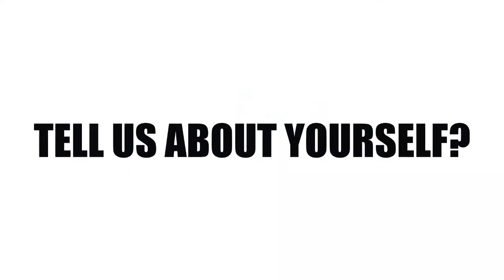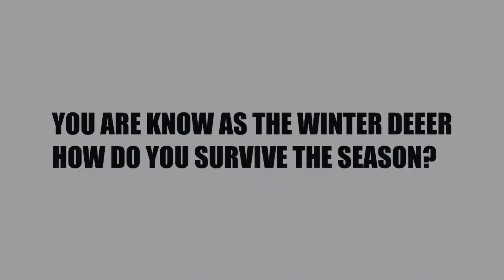FACTS ABOUT REINDEERS THAT WILL BLOW YOU AWAY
This includes answers to all the questions about reindeers. The interview discloses their location, special traits they possess, and also some fun facts about reindeers

WE ARE A SPECIAL TYPE OF DEER; BOTH THE MALE AND FEMALES ARE ABLE TO GROW ANTLERS EVERY YEAR. THE YEAR ALWAYS ENDS WITH OUR ANTLERS FALLING OFF ONLY FOR US TO GROW AN EVEN BIGGER ONE THE NEXT YEAR

ALSO, THE RED NOSE IS ALSO TRUE. WE HAVE 25 MORE NOSE VESSELS THAN HUMANS AN THIS HELPS TO KEEP OUR NOSE WARM AS IT WARMS THE AIR BEFORE WE BREATHE IN. IN A STRONG WINTER SEASON, YOU CAN SEE OUR NOSES TURN ROSY RED. THIS IS DUE TO AN INCREASE IN BLOOD FLOW IN THE NASAL NERVES